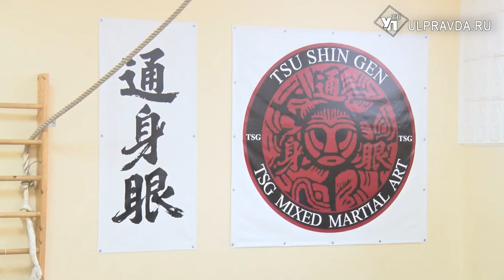Что предложила Ульяновску делегация из Минска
В Ульяновске работает большая делегация из Республики Беларусь. 17 ноября обширная программа включала посещение Дома-музея В.И. Ленина, где по итогам дня состоялась беседа нашего корреспондента с гостями.